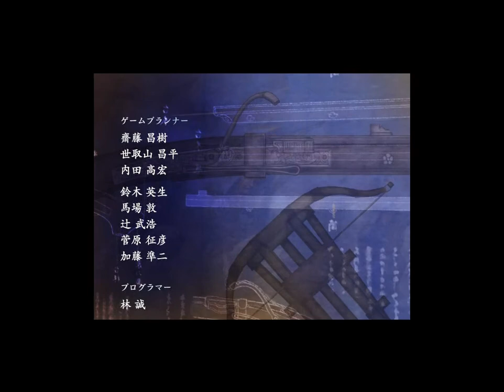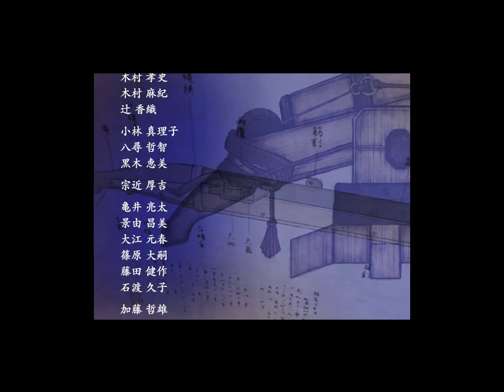信長の野望 革新PK#140【実況】【最終回】